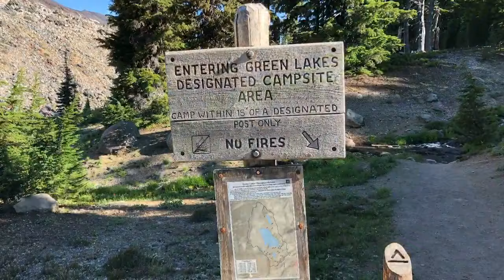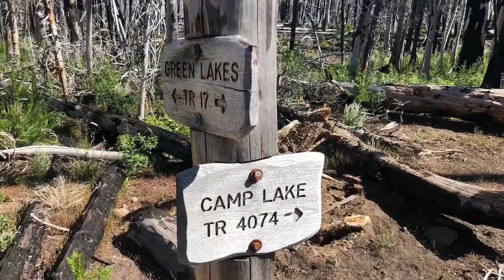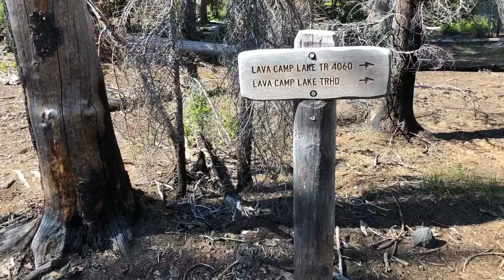Three Sisters Loop - Part 2 of 2